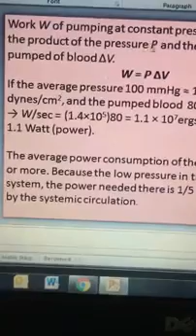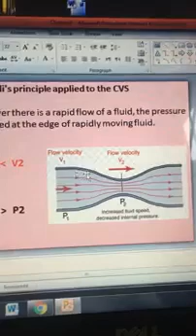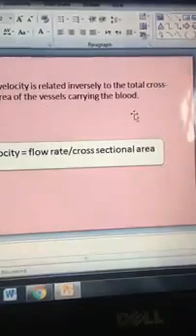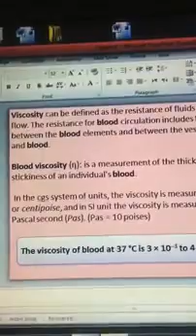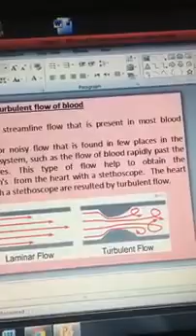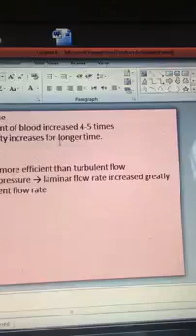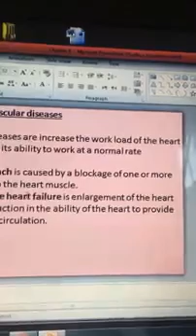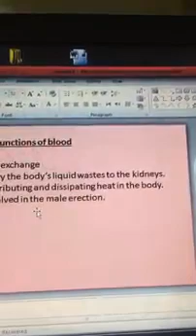محاضرة فيزياء الجزء الثاني د.رويدة